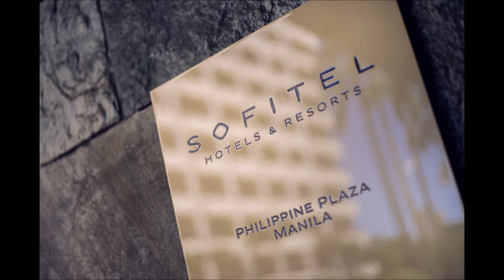Russell and Diane by Benjie Tiongco June 2 2019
Our wedding photos captured by Benjie Tiongco's team =)
Song Credits - Satellite by Dave Matthews Band